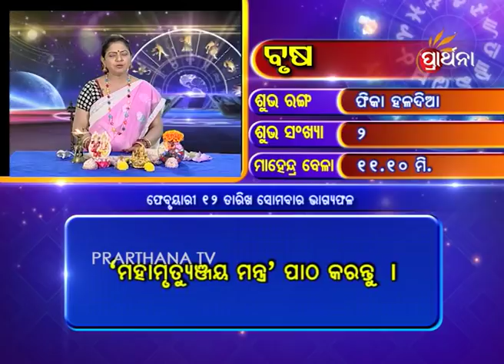Taurus Brusha 12 Feb 2018 | Daily Horoscope | ଦେଖନ୍ତୁ ଆଜିର ଦିନଟି କେମିତି କଟିବ